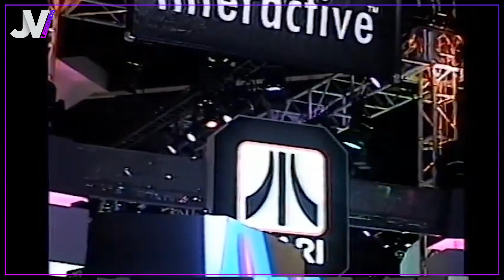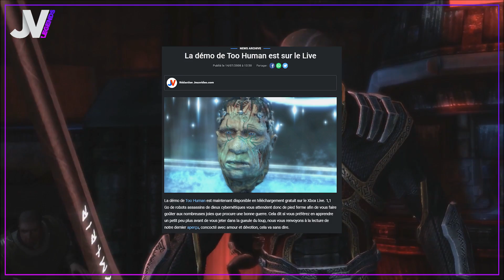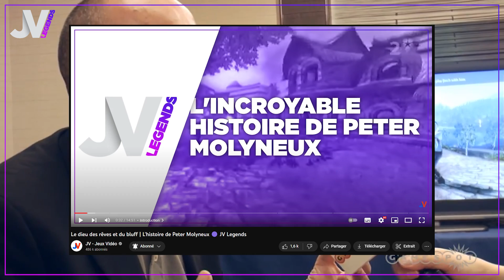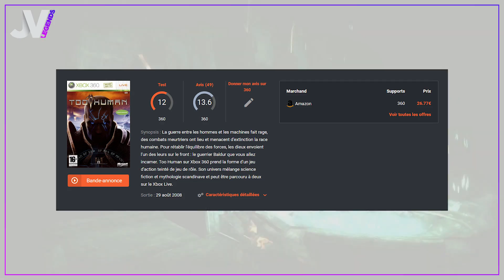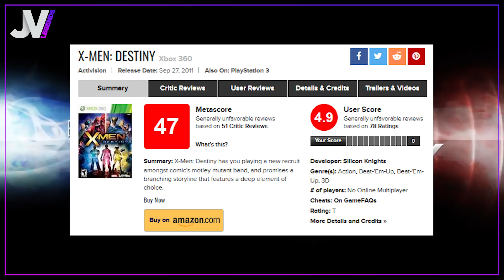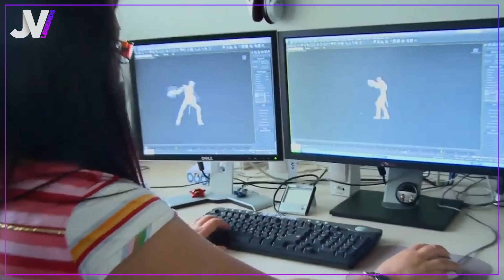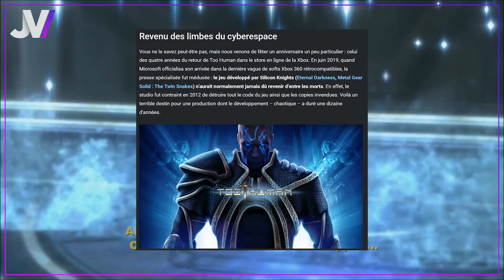Ce jeu n'est pas un bide, c'est bien pire encore 🟣 JV LEGENDS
Pour vous, quels sont les jeux qui peuvent être qualifiés de "maudit" ? Découvrez le récit du plus gros flop de l'histoire du jeu vidéo dans ce nouveau JV LEGENDS !

Too Human est un jeu vidéo dans lequel une guerre fait rage entre les hommes et les machines. L'univers de Too Human mélange science fiction et mythologie nordique. Livré en 2008 par Silicon Knights, Too Humain a connu une histoire assez... atypique. “Le jeu maudit, détruit, et humilié”, c’est le sujet de ce nouvel épisode de JV Legends.

00:00 Introduction
03:09 Le Nintendeal qui change tout
05:22 Le All In d’Xbox
07:11 Le début des ennuis…
10:45 L’accusation
12:27 La joie éphémère
14:50 Dernier acte et rideau
18:25 Conclusion